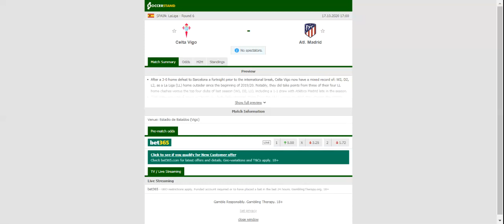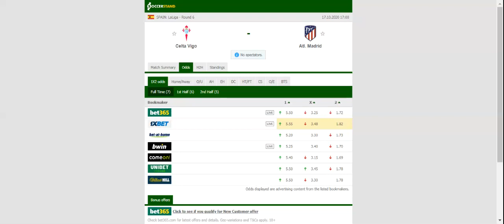CELTA VIGO VS ATLETICO MADRID PREDICTION & BETTING TIPS - 17/10/2020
2021 college football predictions,
2019 college football predictions,
2020 ncaa football predictions,
nc state football predictions 2020,
2020 nebraska football predictions,
2020 uga football predictions,
10 football predictions 2020,
football songs,
football vines,
football skills,
football daily,
football games,
football khela,
football live,
football pump up,
football anime,
football analysis,
football asmr,
football agility drills,
football american,
football academy,
football anthem,
football boots,
football big hits,
football bloopers,
r/b football,
f c b football,
mattyb football,
s.a.b football,
football chants,